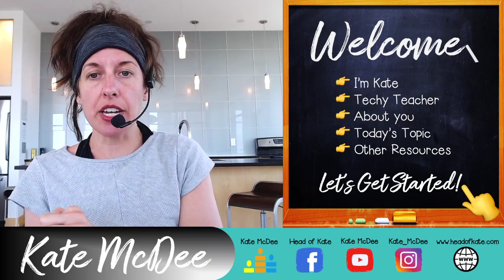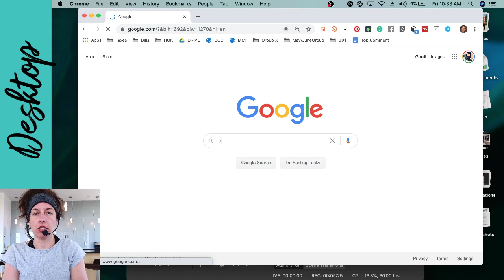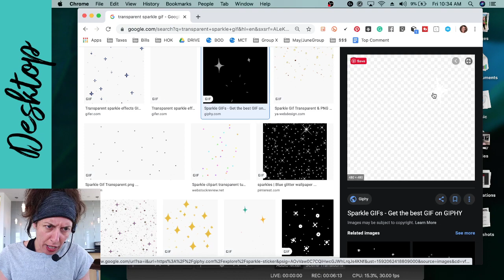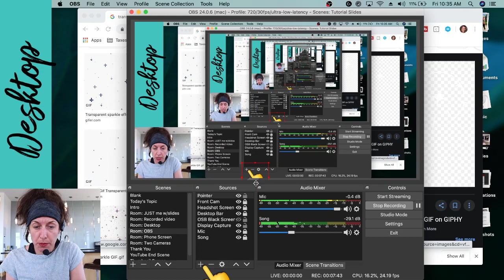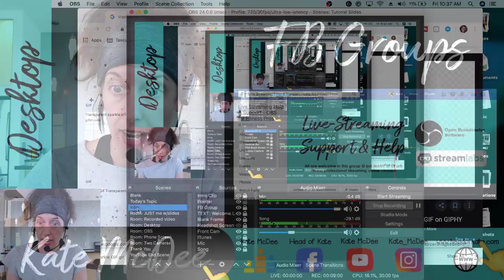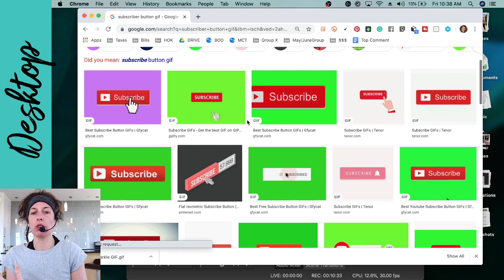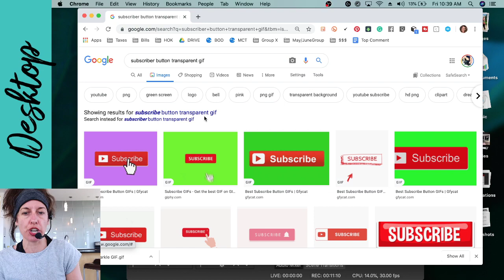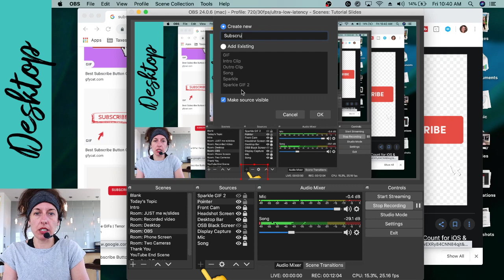How to Add GIFs & Animations to Overlays in OBS Studio (OBS Tutorials for Videos & Live Streaming)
In this OBS tutorial, I show you how to add GIFs & animations to your overlays in OBS Studio for video recording and live streaming.

I do have a Facebook group for fitness professionals who are specifically setting up and running online businesses and online classes. Great place to ask questions with just fitness professionals going online - especially using OBS!

*𝖢𝗈𝗇𝗌𝗎𝗅𝗍 𝗒𝗈𝗎𝗋 𝗉𝗁𝗒𝗌𝗂𝖼𝗂𝖺𝗇 𝖻𝖾𝖿𝗈𝗋𝖾 𝖻𝖾𝗀𝗂𝗇𝗇𝗂𝗇𝗀 𝖺𝗇𝗒 𝖾𝗑𝖾𝗋𝖼𝗂𝗌𝖾 𝗉𝗋𝗈𝗀𝗋𝖺𝗆. 𝖶𝗁𝖾𝗇 𝗉𝖺𝗋𝗍𝗂𝖼𝗂𝗉𝖺𝗍𝗂𝗇𝗀 𝗂𝗇 𝖺𝗇𝗒 𝖾𝗑𝖾𝗋𝖼𝗂𝗌𝖾 𝗈𝗋 𝖾𝗑𝖾𝗋𝖼𝗂𝗌𝖾 𝗉𝗋𝗈𝗀𝗋𝖺𝗆, 𝗍𝗁𝖾𝗋𝖾 𝗂𝗌 𝗍𝗁𝖾 𝗉𝗈𝗌𝗌𝗂𝖻𝗂𝗅𝗂𝗍𝗒 𝗈𝖿 𝗉𝗁𝗒𝗌𝗂𝖼𝖺𝗅 𝗂𝗇𝗃𝗎𝗋𝗒. 𝖨𝖿 𝗒𝗈𝗎 𝖾𝗇𝗀𝖺𝗀𝖾 𝗂𝗇 𝗍𝗁𝗂𝗌 𝖾𝗑𝖾𝗋𝖼𝗂𝗌𝖾, 𝗒𝗈𝗎 𝖺𝗀𝗋𝖾𝖾 𝗍𝗁𝖺𝗍 𝗒𝗈𝗎 𝖽𝗈 𝗌𝗈 𝖺𝗍 𝗒𝗈𝗎𝗋 𝗈𝗐𝗇 𝗋𝗂𝗌𝗄, 𝖺𝗋𝖾 𝗏𝗈𝗅𝗎𝗇𝗍𝖺𝗋𝗂𝗅𝗒 𝗉𝖺𝗋𝗍𝗂𝖼𝗂𝗉𝖺𝗍𝗂𝗇𝗀 𝗂𝗇 𝗍𝗁𝖾𝗌𝖾 𝖺𝖼𝗍𝗂𝗏𝗂𝗍𝗂𝖾𝗌, 𝖺𝗇𝖽 𝖺𝗌𝗌𝗎𝗆𝖾 𝖺𝗅𝗅 𝗋𝗂𝗌𝗄 𝗈𝖿 𝗂𝗇𝗃𝗎𝗋𝗒 𝗍𝗈 𝗒𝗈𝗎𝗋𝗌𝖾𝗅𝖿.